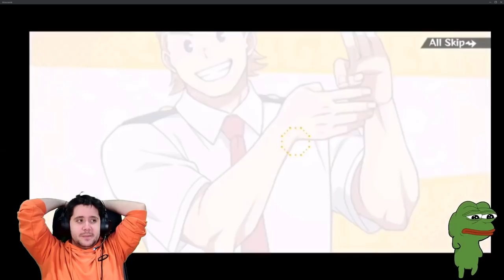LA MAYOR CANTIDAD DE UR'S QUE HE VISTO! | VUESTROS SUMMONS Ft. Norsu | My Hero Ultra Impact